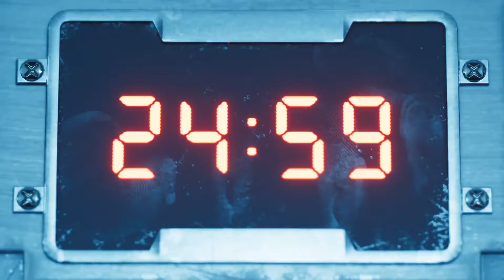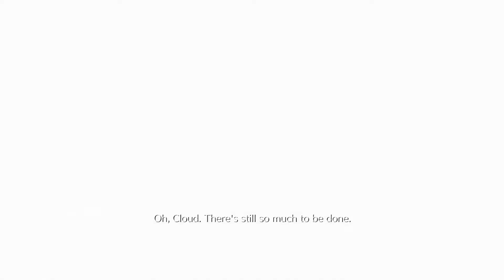Final Fantasy VII: Remake Intergrade - Part 09 | Full Playthrough | No Commentary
This is part 09 of my full playthrough of Final Fantasy VII: Remake - Intergrade with no commentary, PC version, 60 fps. Final Fantasy VII: Remake Intergrade was released on PC December 2021.

OS: EndeavourOS
Kernel: 5.16.8